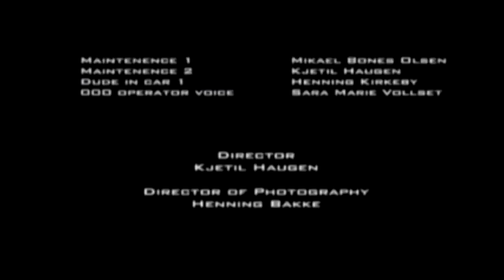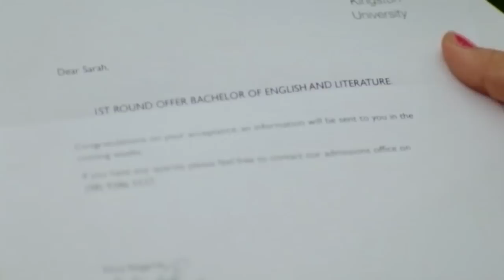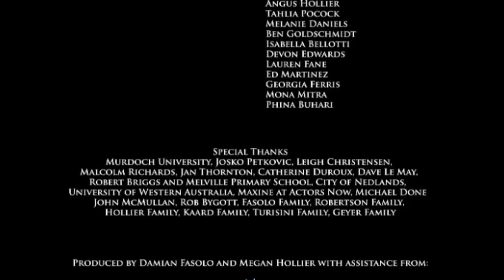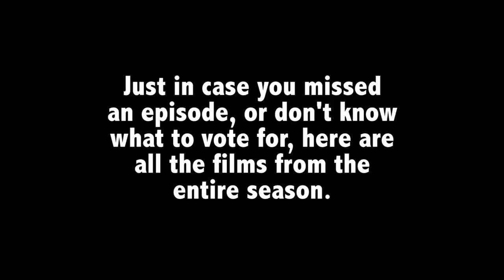Student Shorts - S01E12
Featuring:
"The Road Not Taken" by Damian Fasolo
"Cops, Robbers and a God Damn Golden Elephant" by Kjetil Haugen